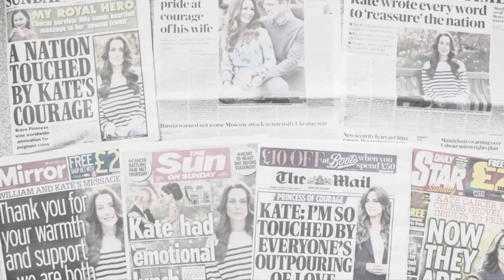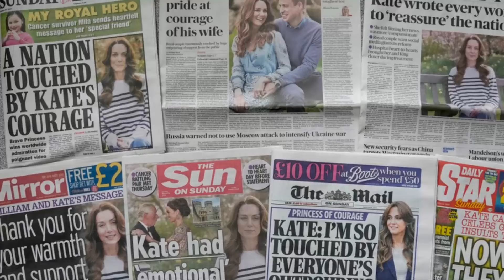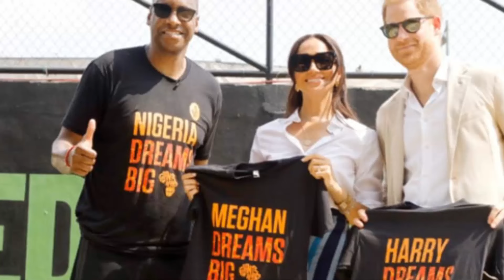OMG! General Christopher Musa PUNISHES Meghan After Exposing Her Fake HRH Title SCAM Againt Nigerans